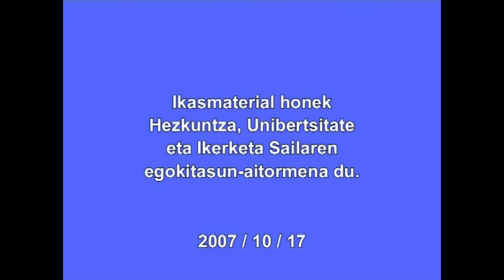Jokin Zaitegi (Tori edontzia)